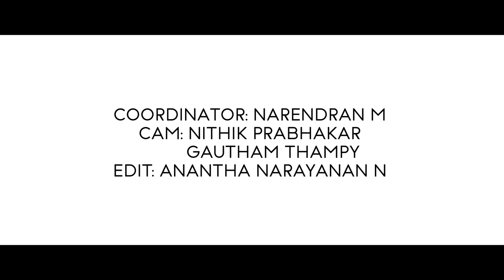Yamunai Aatrile | Athira | Layam | Aagneya '19 | Government Engineering College,Trivandrum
Vocals : Athira BTK
Camera : Goutham Thampy, Nitik Prabhakar
Editing : Ananthanarayanan N
Direction : Narendran M